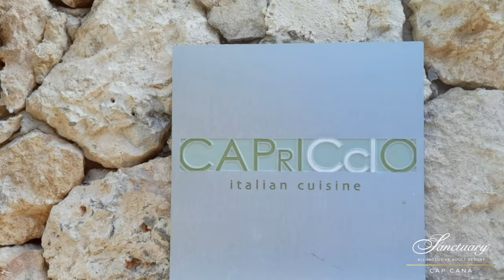All-Inclusive Fine Dining at Sanctuary Cap Cana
Experience all-inclusive culinary perfection at Sanctuary Cap Cana. Featuring five à la carte restaurants offering both indoor and alfresco seating, you'll be delighted by both the variety of options and the quality of the cuisine during your stay.